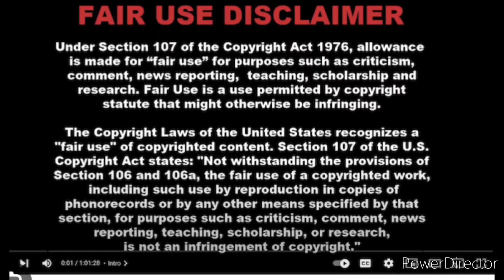NBA Scores And Stats 11-4-23